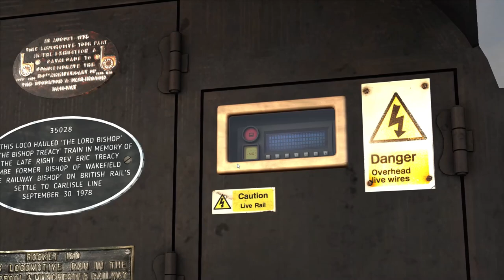Train Simulator 2021 | The Atlantic Coast Express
Due to recording issues, this video has been moved from Tuesday the 16th of June to Saturday the 19th.